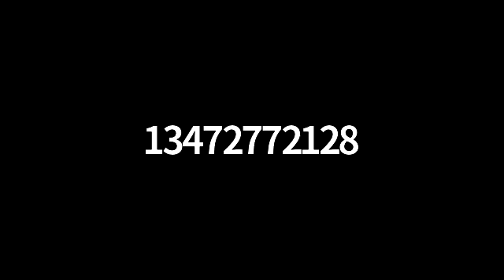Talmud Brochos 17B 18A Class 1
Monday 7 Iyar 5781